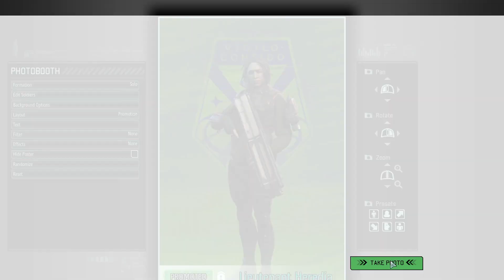XCom2 WOTC Ep41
We finish up the mission from last episode involving Advent and Lost and then move on to a Covert Op Infiltration mission.  Successes abound!